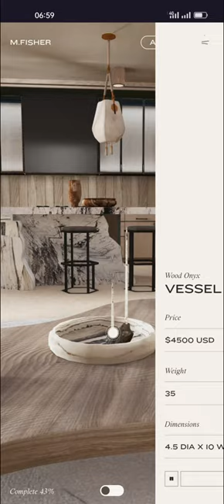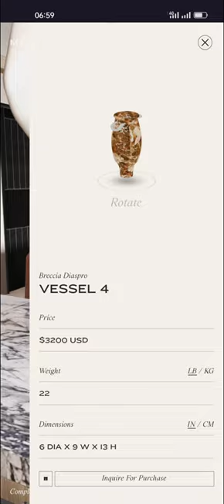THE QUARRY HOUSE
a Masterpiece web design project by CUSP from Canada was awarded the Site Of The Day and the UX Design Appreciation certifications on Jan 2 - 2023. Congratulations🎊
M.Fisher Quarry House
Credits
Salt & Pepper